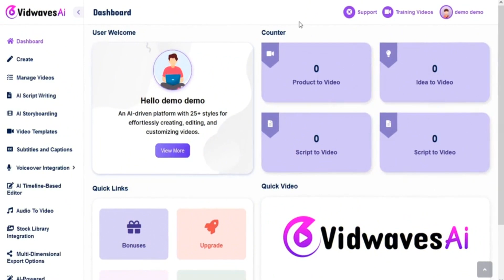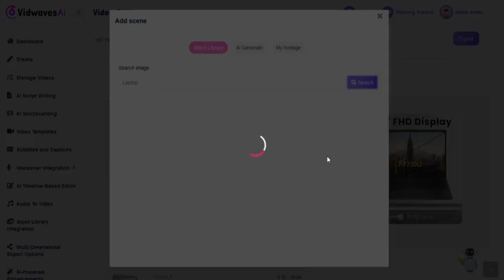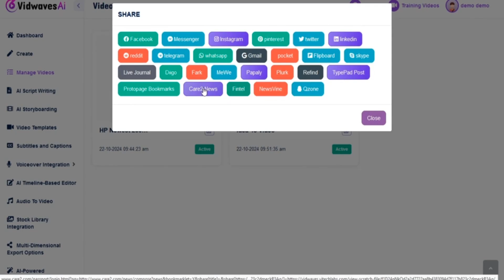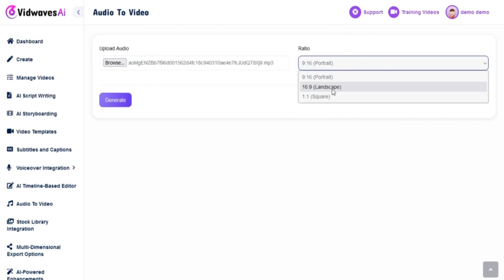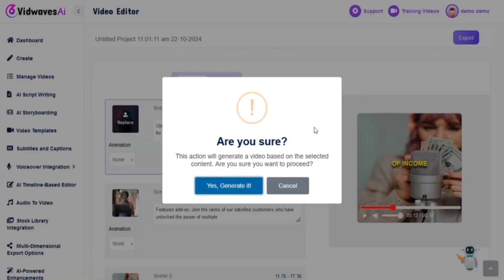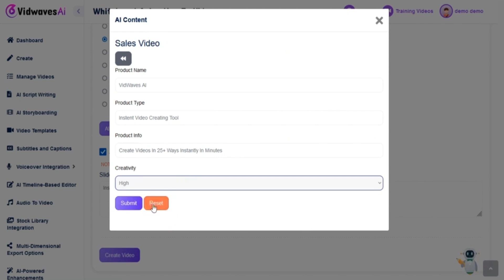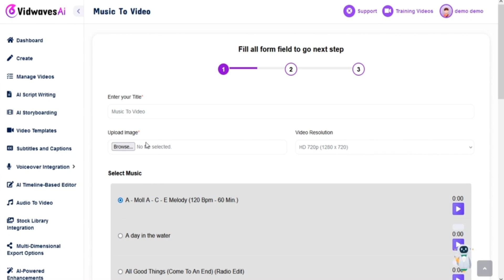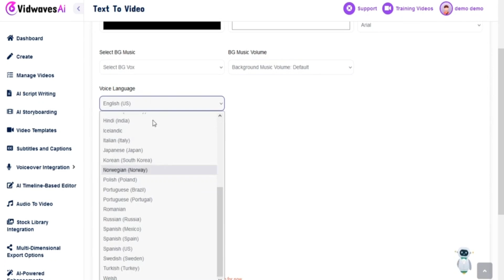Vid Waves AI Review + 4 Bonuses To Make It Work FASTER!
Vid Waves AI REVIEW + 4 Awesome Bonuses, Worth $997

Thanks for checking out my Vid Waves AI review.